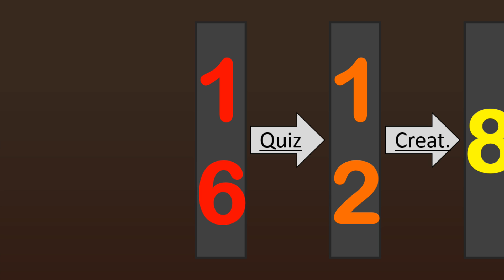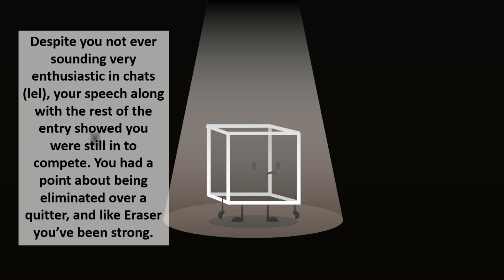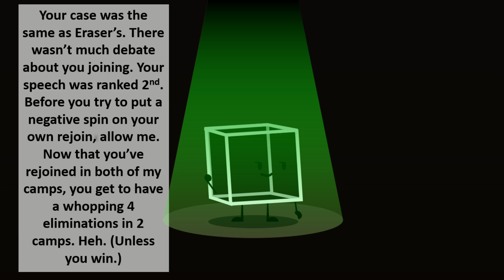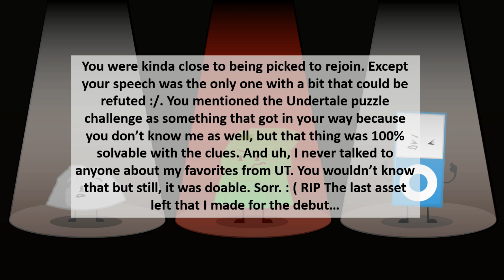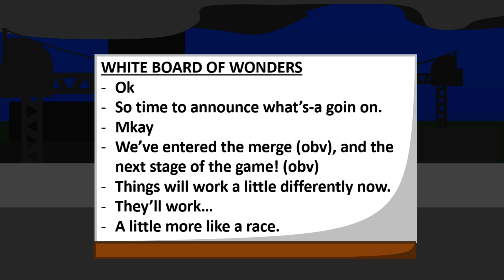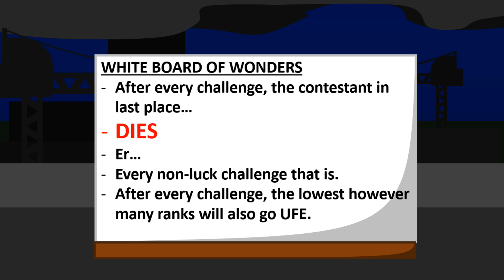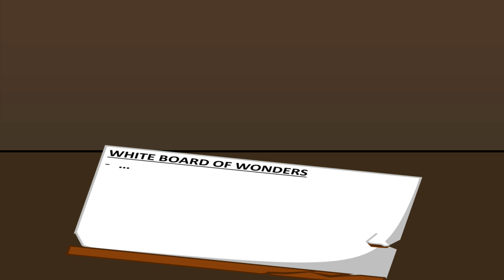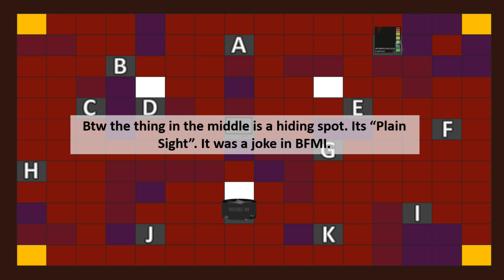RTRTR 19a - [The Trap]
The final Basement challenge tests survivors in a way they never have! As for the cast, an imminent danger lurks just around the corner...

I only own the characters from OSI. The other 56 belong to their respective creators.
Some Music That I Don't Own:
- Sea of Ones and Zeros by teknoaxe at teknoaxe.com
- Fit of Rage by teknoaxe at teknoaxe.com
Cool License for the use of teknoaxe musicc

Some Music That I Do Own:
The Song That Plays When Yenlo Squr Appears